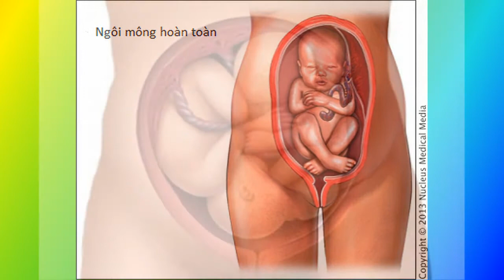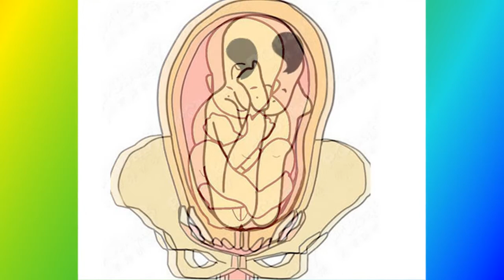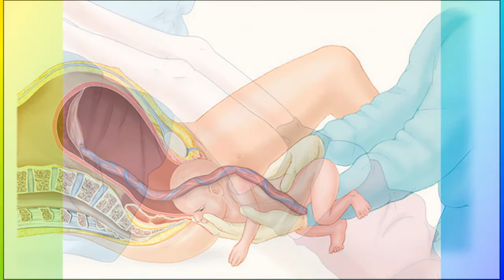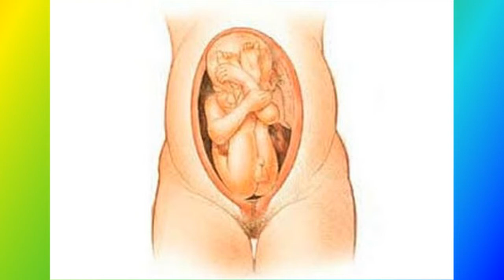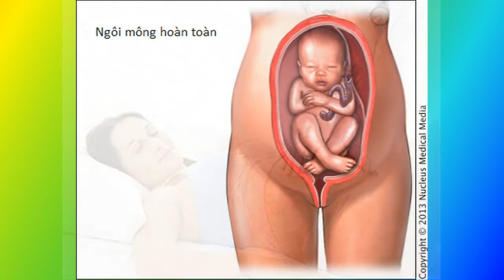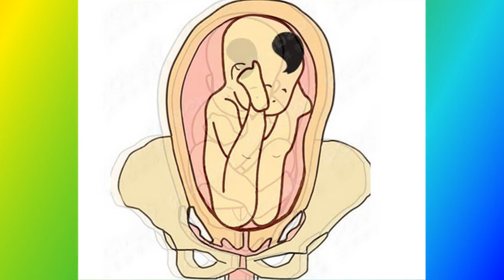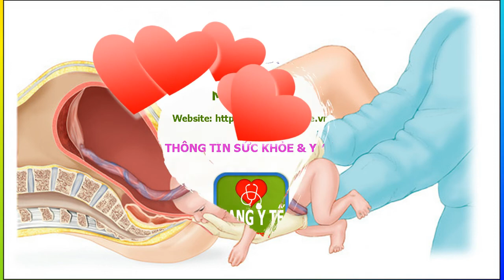Làm gì khi ngôi thai là ngôi mông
Ngay trước khi sinh, hầu hết các bé đều xoay đầu xuống dưới và có đầu nằm trong khung chậu của mẹ. Điều này giải thích vì sao hầu hết trẻ đưa phần đầu ra ngoài trước tiên. Tuy nhiên, đôi khi bé xoay phần mông (hoặc chân) xuống dưới. Khi em bé ở vị trí như vậy trước khi sinh, ta gọi là sinh ngôi mông hoặc ngôi ngược.